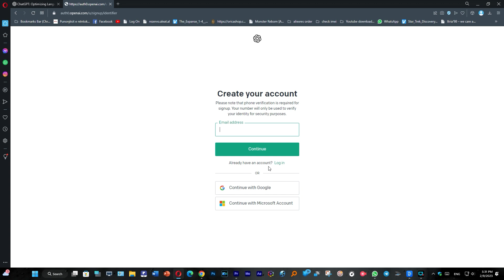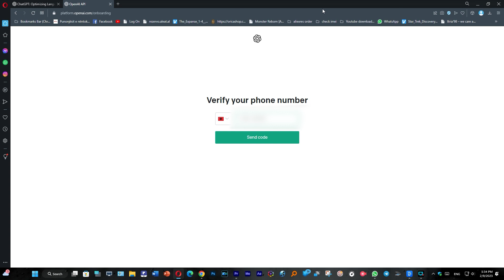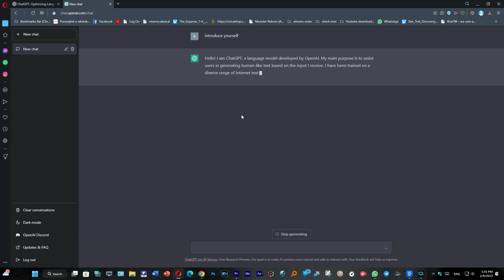Si të regjistrohesh në ChatGPT, dhe ta përdorësh atë,me disa hapa të thjeshtë.